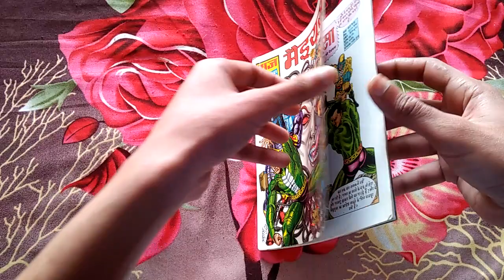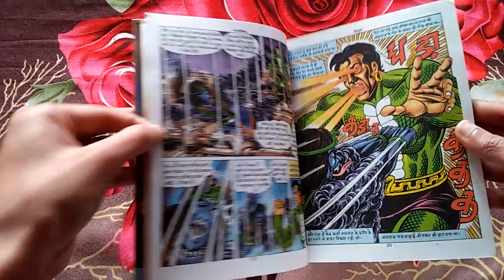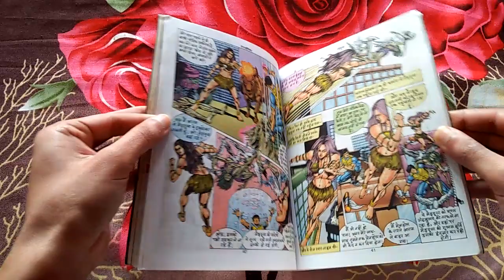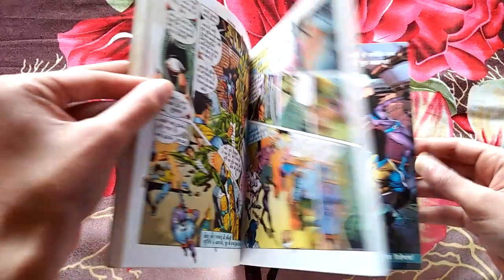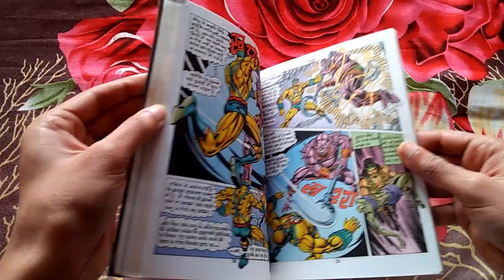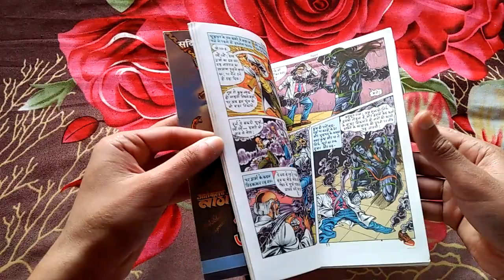Raj Comics | Talk about Medyusa